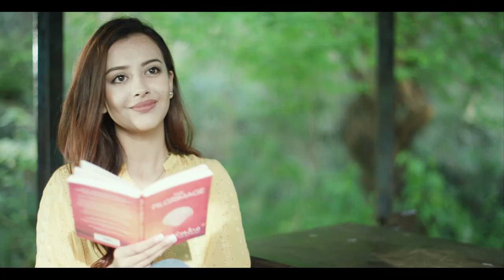Spring Summer 2017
From waking up to getting dressed, from heading out to important moments in the day; these shoes are made for your walk around the clock! Catch the new Spring / Summer 2017 collection in stores now!